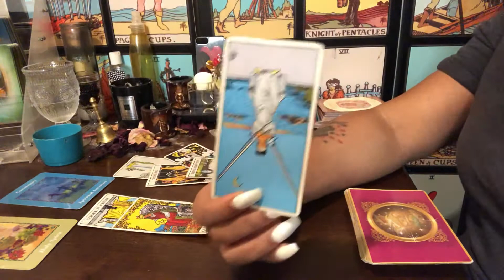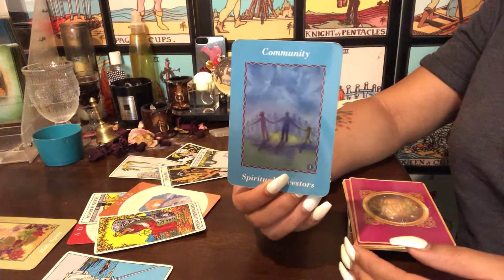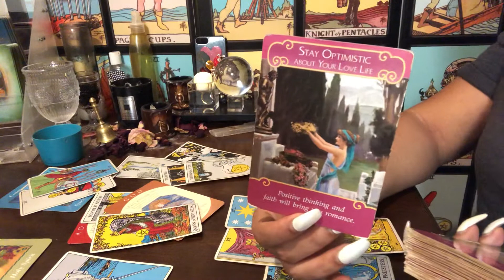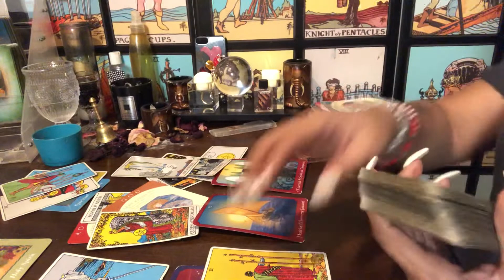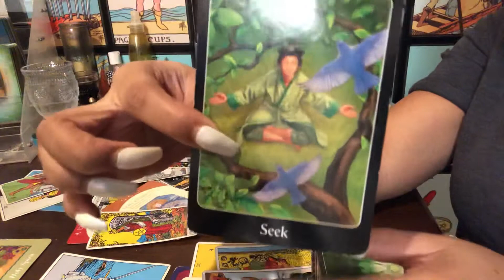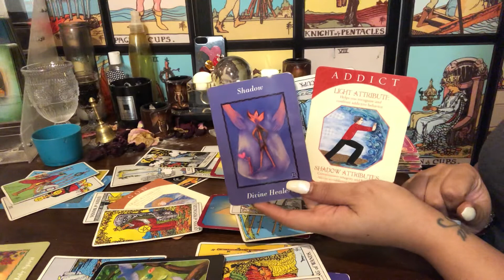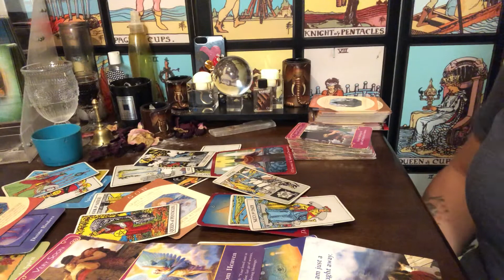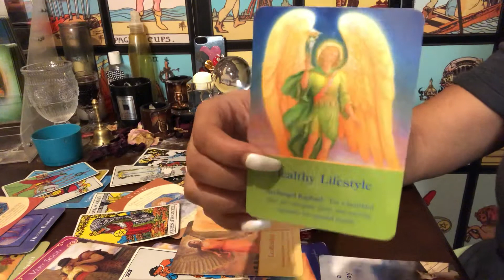CANCER LOVE READ JAN 2020- DRUNK IN LOVE AND LUST 🤪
Energy is fluid ! this could be your past present or future and also energies are interchangeable so use your discernment as to which characteristics that are being described belongs to you 😊.